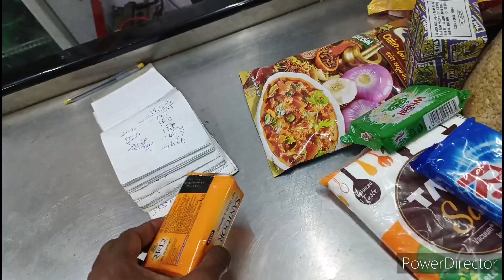paisa nahi hi Orr pahuch gye dukan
rasan dukan
sabji dukan
market
bazaar
marketing
hole sale rate
rice lene
love dukan
pyar ki story
hard work vlogs
hardwork vlogs